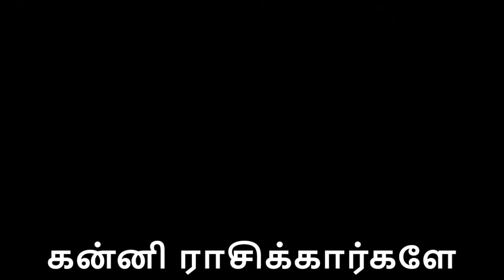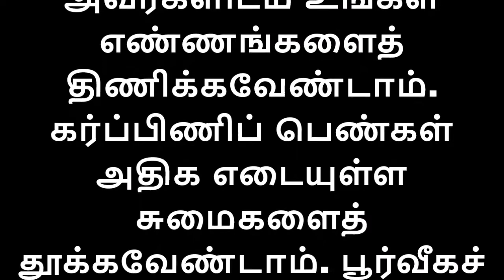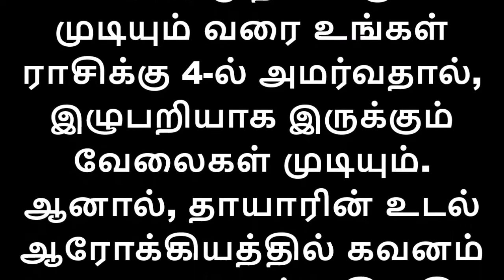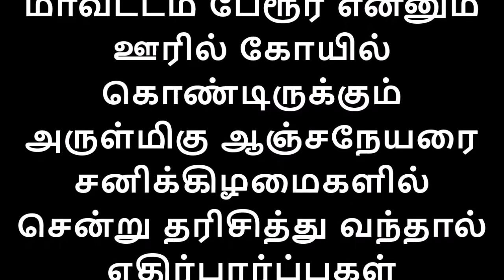2019புத்தாண்டு ராசி பலன் & பரிகாரங்கள்|கன்னி ராசிக்கார்களே உங்களுக்கு 2019ல் என்ன நடக்கும் தெரியுமா?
மன்னிக்கும் சுபாவம் கொண்டவர்களே!